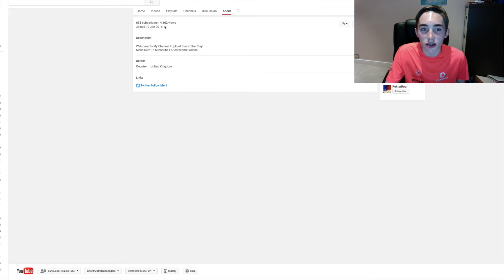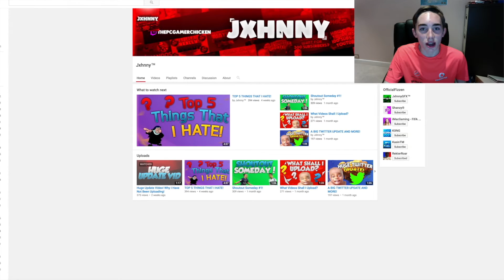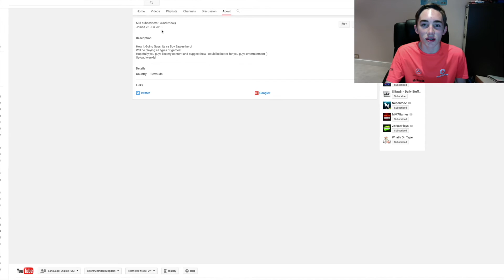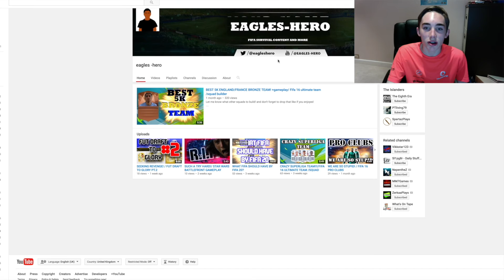SHOUTOUT SUNDAY #10 | GAIN MORE SUBSCRIBERS!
The rules:
2. Like my videos
3. Stay active
4. Tell the winners I sent you

Can we hit over 35 likes?